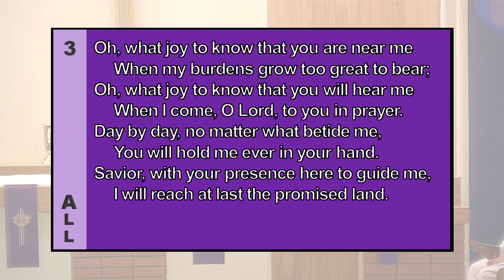Message to the Congregation; 2020, March 22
A Message to the congregation about our service plans for the near future services.